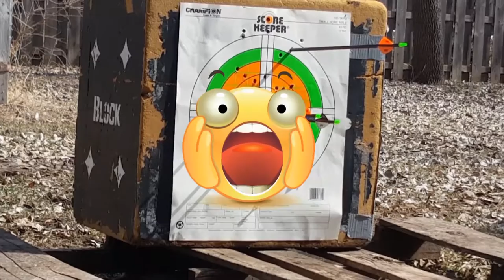Getting Ready For The Up Coming Hunting Season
Stressing The importance of Taking Time Before The Bowhunting Season To Work On Form And Fundamentals Of Making A Humane Shot This Hunting Season.